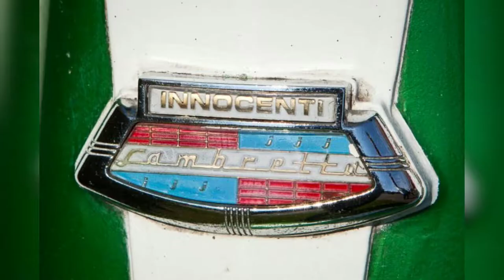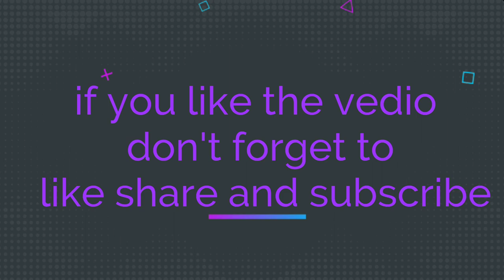Top 5 VINTAGE SCOOTERS .....😍😍😍😍🥰🥰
Galtiyo par dhyan na deve dosto...bs content ka maza Leve 😜😜🤩🤩🤩😍😍😍